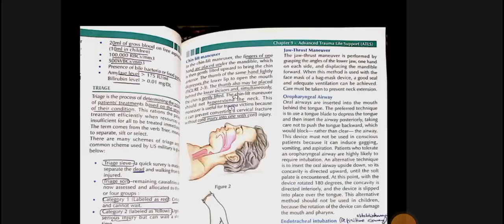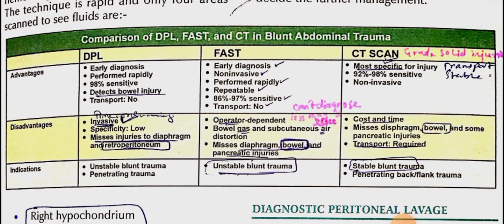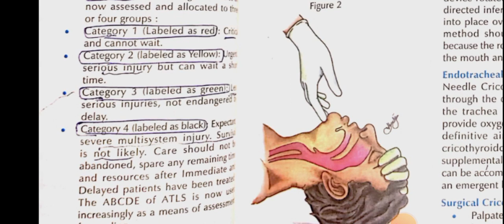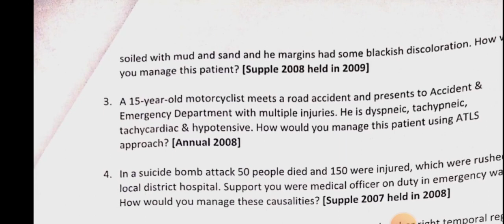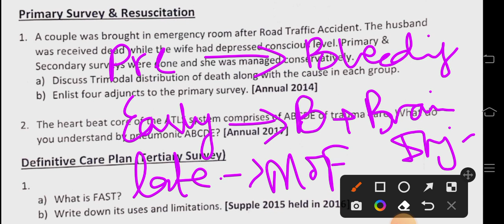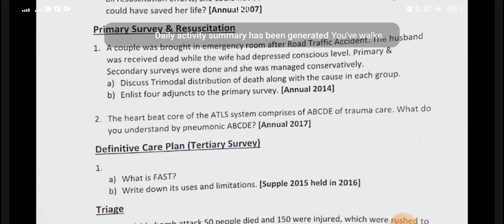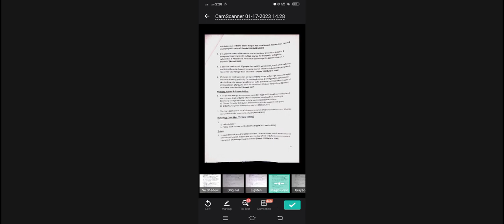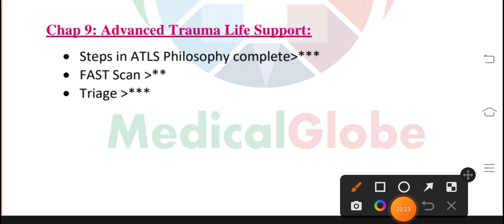ATLS 4(last) | DPL,CT Scan,Triage + UQs